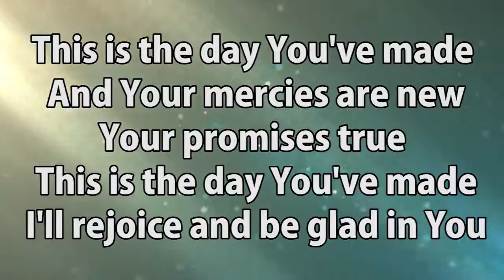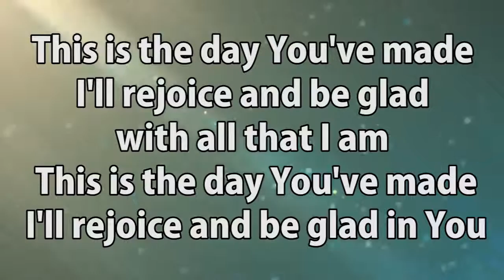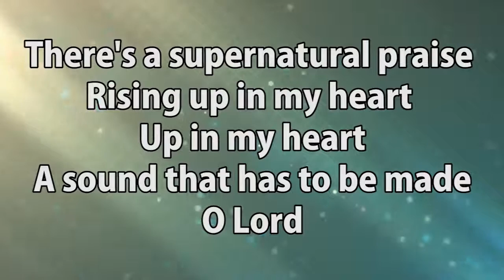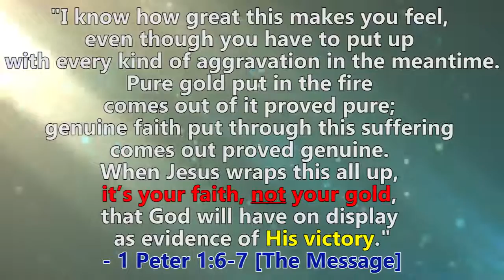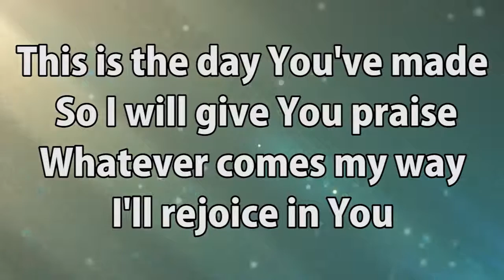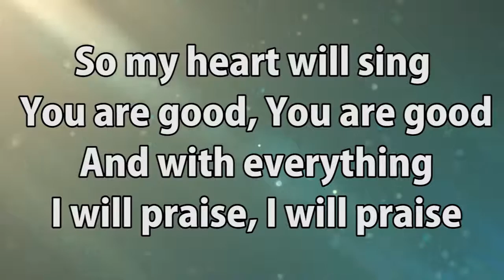Planetshakers This Is The Day with Lyrics